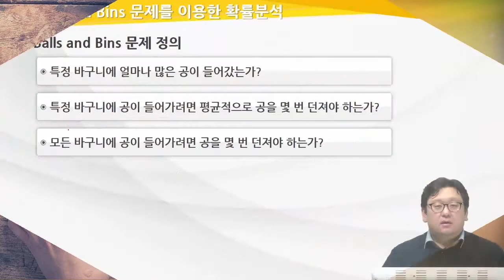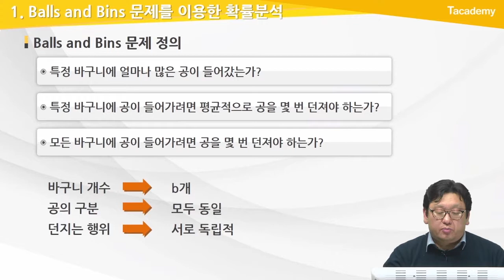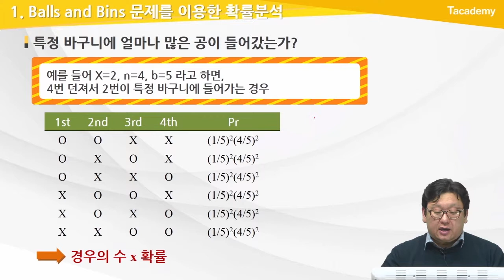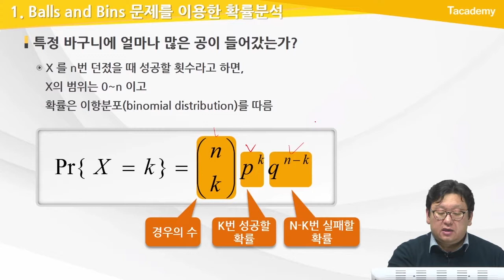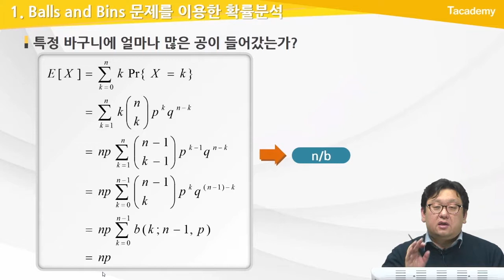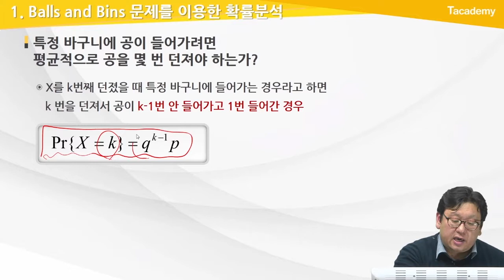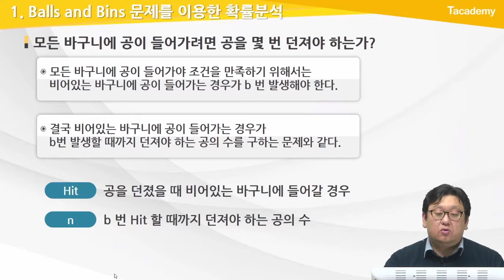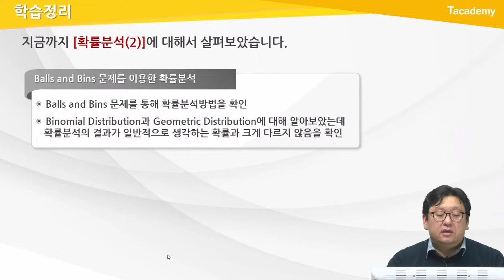컴퓨터 알고리즘 중급 4강 확률분석(2) | T아카데미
T아카데미 컴퓨터 알고리즘 중급 강의입니다.

1강 컴퓨터 알고리즘 성능분석(1)
2강 컴퓨터 알고리즘 성능분석(2)
3강 확률분석(1)
4강 확률분석(2)
- Balls and bins 문제를 이용한 확률분석

5강 동적계획법(1)
6강 동적계획법(2)
7강 Greedy Approach(1)
8강 Greedy Approach(2)
9강 스트링 매칭(1)
10강 스트링 매칭(2)
11강 정수론(1)
12강 정수론(2)
13강 Flow networks(1)
14강 Flow networks(2)
15강 Amortized Analysis

T아카데미 온라인 강의 - 컴퓨터 알고리즘 중급

[과정 소개]
컴퓨터 알고리즘이란 컴퓨터를 이용하여 주어진 문제를 풀기 위한 방법이나 절차를 말합니다.
본 과정에서는 중급 수준의 컴퓨터알고리즘을 소개하고, 이를 응용하여 주어진 문제를 해결하는 방법을 배웁니다. 일반적으로 널리 알려진 알고리즘의 예시 및 대표적인 응용 분야에 적용되는 알고리즘의 기법, 분석과정을 배우며 알고리즘의 복잡도를 분석하고 효율적인 알고리즘을 설계하는 방법을 익힙니다.

[학습 대상]
- 컴퓨터 알고리즘 기초를 이해하는 소프트웨어 개발자